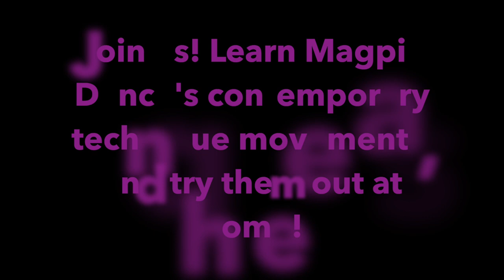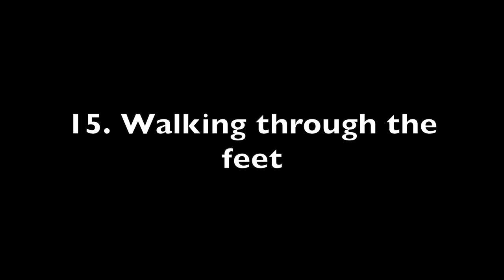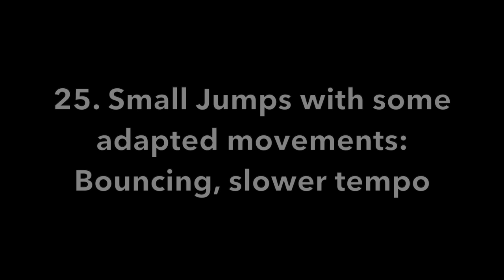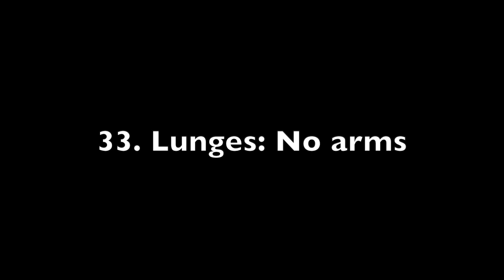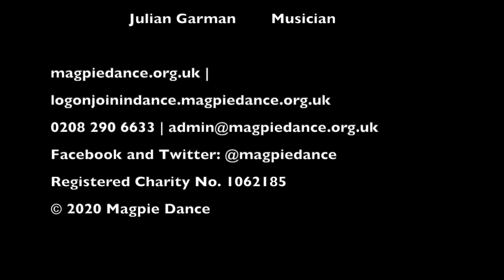Connect 35 Youth Technique - Magpie Dance